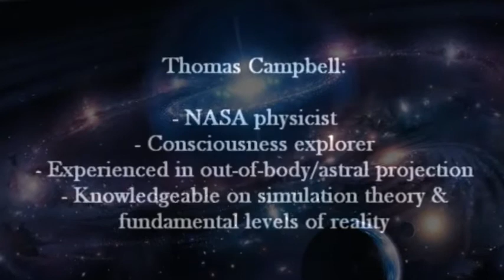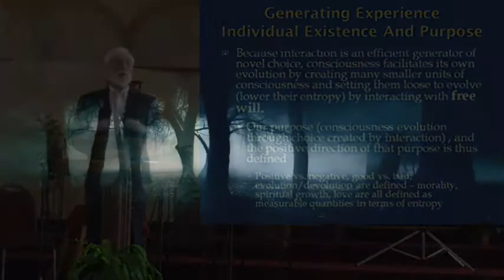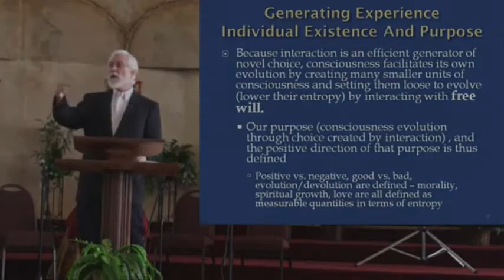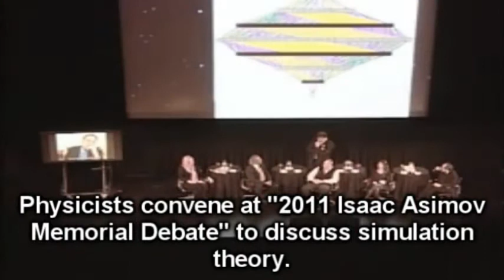The Simulation Theory & The Nature Of Reality - Are We Living In A Matrix